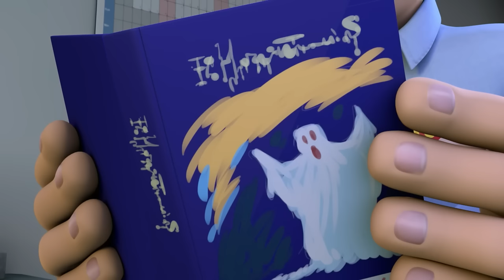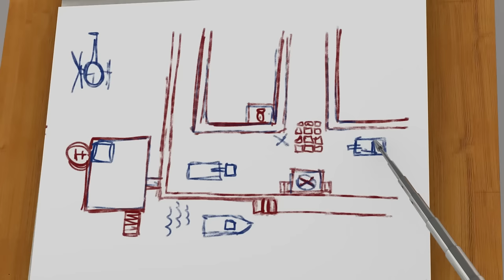Kann Feuerwehrmann Sam Norman retten? | Feuerwehrmann Sam 2-stündige Zusammenstellung | Kinderfilm